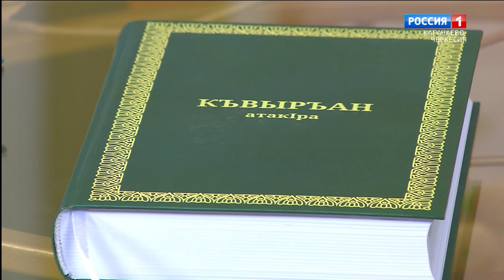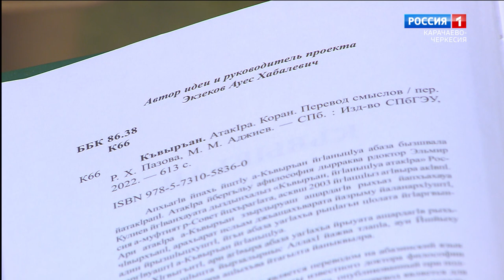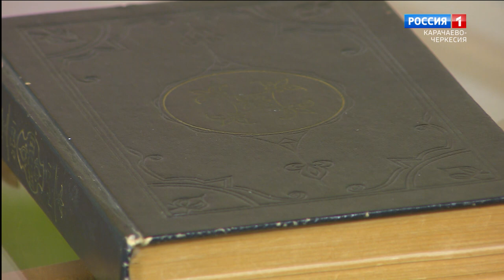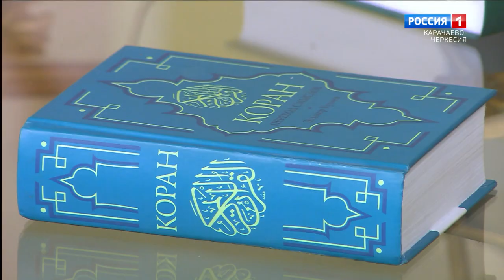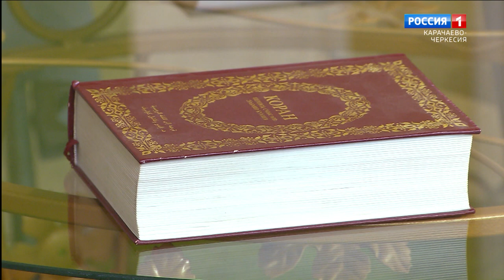"Утро России" (на абазинском языке) 13.04.2023